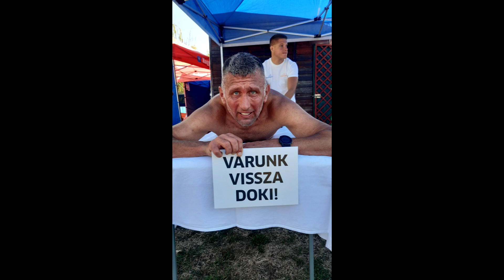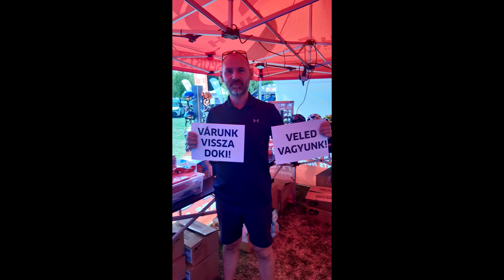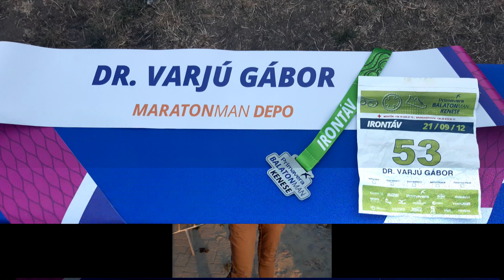Balatonkenese - Slide Show - Üzenetek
Gyógyulj meg doki!